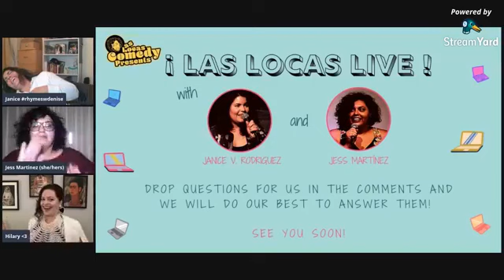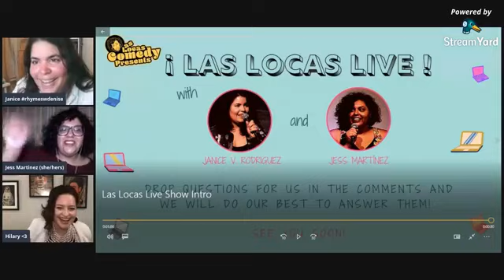Las Locas Live Featuring Hilary Jimenez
Join your favorite locas4life Jess Martinez and Janice V Rodriguez as they spill all the té with comedian and writer Hilary Jimenez. Join us at 8pm Central on Thursday 10/08/20 for a loca conversation about life, love and the sh*tshow that's 2020!